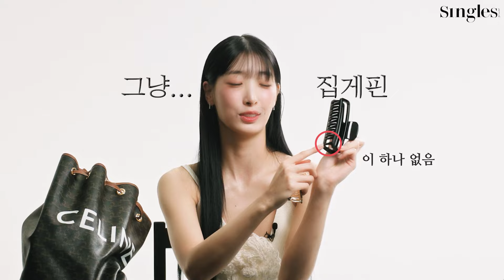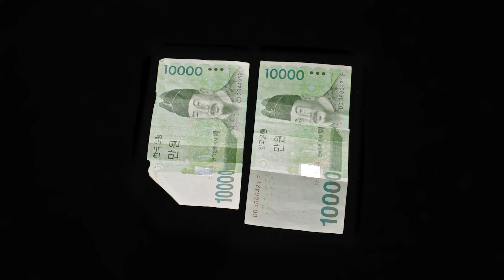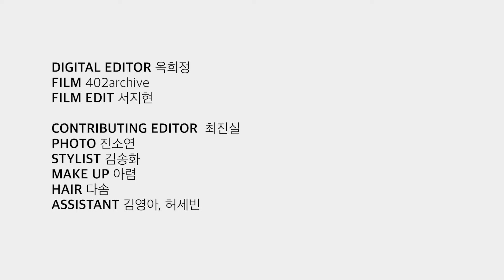[ENG] 돈 나와라 뚝딱?💰 류다인의 가방 속에서 현금이 튀어나온 사연은?💸 | 소유백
N년째, N번째 구매⁉ 류다인이 싱글즈에서 최초로 가방 속을 오픈했습니다. 다인의 시그니처 향수, 8년째 사용 중인 쿠션, 팬들에게 선물하고 싶은 영양제 등 끝도 없이 나오는 다인돈 다인산템에 에디터도 귀를 쫑긋 세우고 위시 리스트에 추가했는데요. 소나무 같은 취향이 돋보이는 류다인의 쇼유백을 지금 확인해 보세요.

EDITOR 옥희정
FILM 402archive

영상의 일부분을 이미지로 사용 시 '영상 링크' 혹은 '싱글즈 매거진'로 출처를 밝혀서 사용 부탁드립니다.
Sharing this video on other platforms is prohibited. When you share captured images, please reveal the URL of the video or 'Singles Magazine'